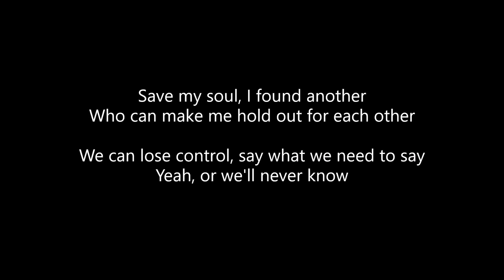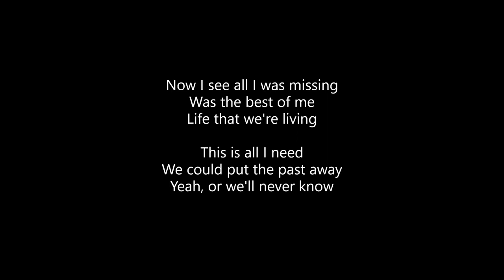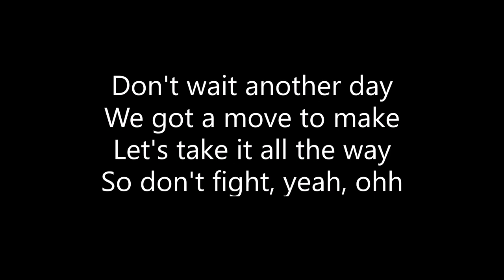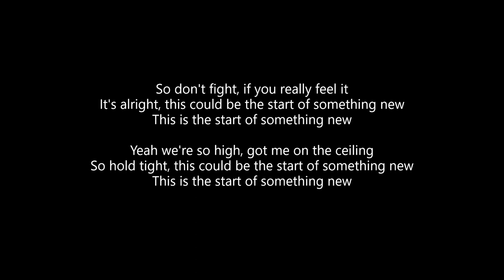The Score - Something New [Lyrics 540p] (Dec 20, 2023) [Full Song]